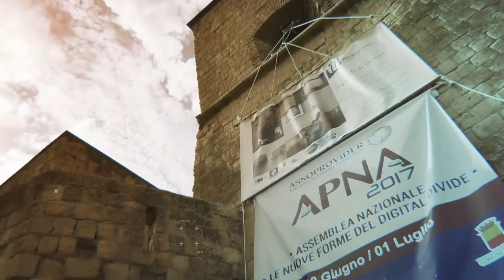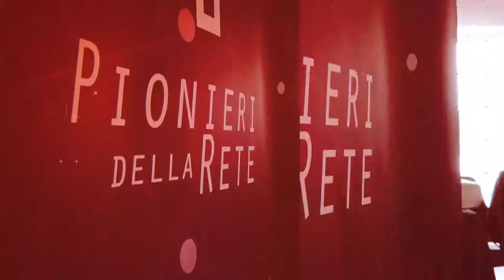APNA17 - il Sindaco di Napoli Dott. Luigi De Magistris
Intervento di Luigi De magistris ad APNA17, premiato con il Premio Pioniere della Rete 2017